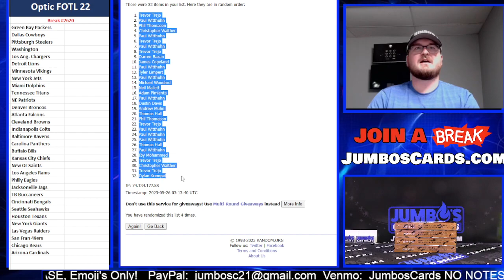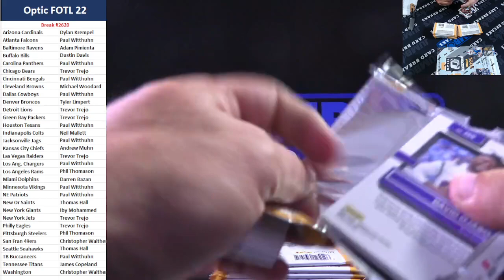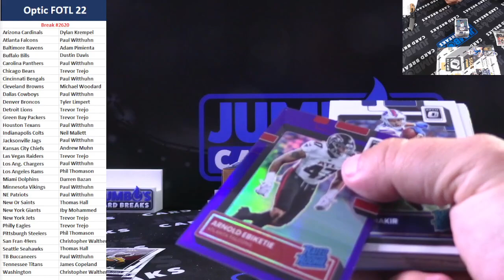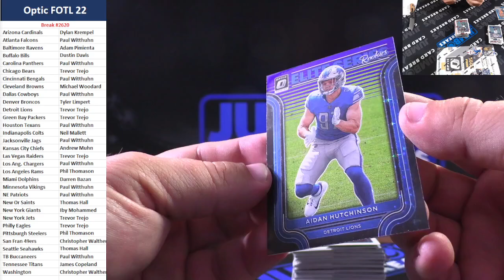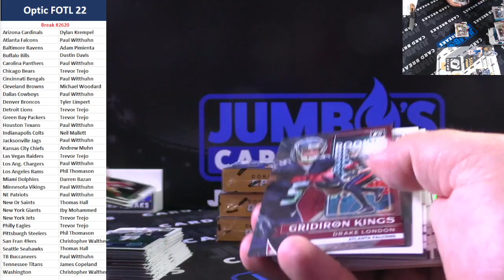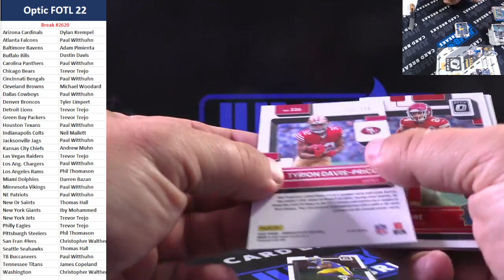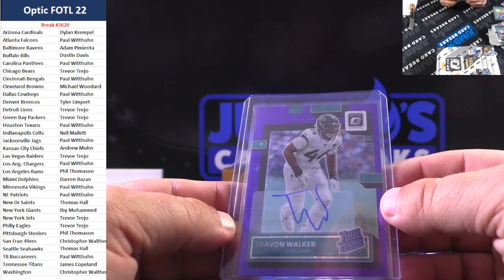BREAK #2620 22 Optic FOTL